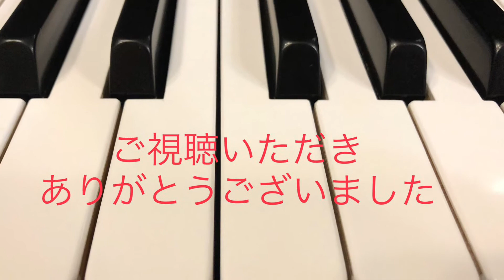芭蕉布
☆楽譜
ピアノで奏でる日本の抒情歌④ より